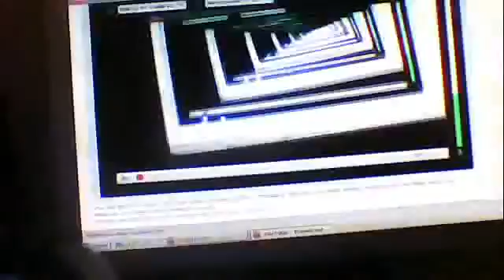BJLWhip's webcam video October 10, 2011 07:43 PM